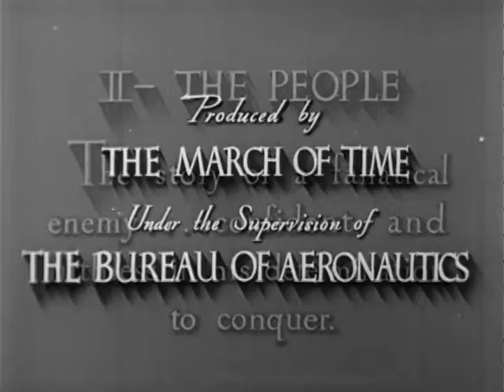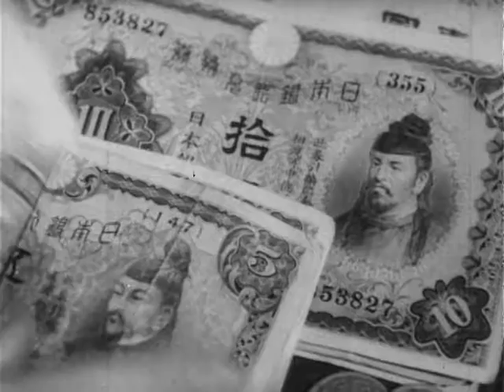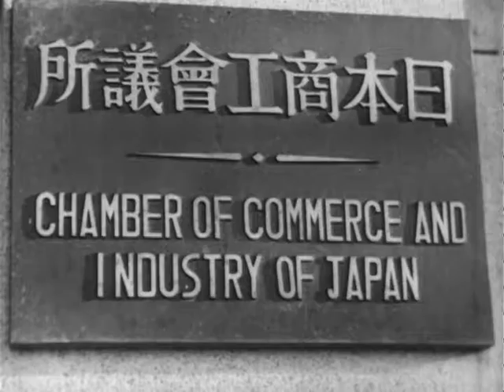The Enemy Japan: The People by The National Archives and Records Administration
Released here on the 74th anniversary of the American Japanese Internment.

My grandfather's parents were interred as well during the North American rush to contain the "different" and "mysterious" enemy "Other" race.

Please watch with the English Auto subtitles, it adds a much needed element of comedy to this video.